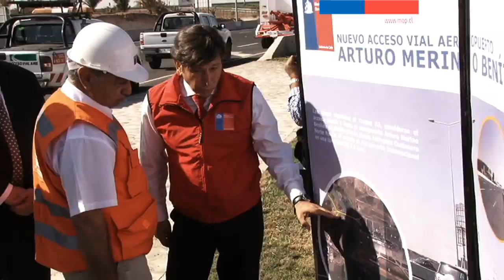Ministro Golborne encabeza habilitación de nuevas obras en el acceso vial en aeropuerto AMB